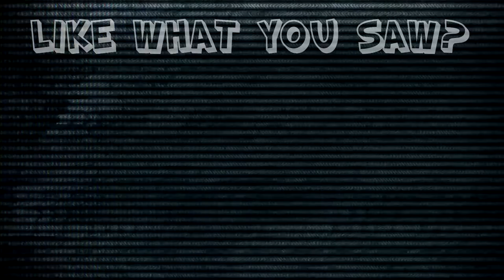Outlast: KEN WITH ANOTHER EDIT. SHOCKER. - #16 - Retro Millennia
Just kidding BB, I love doing edits.

New Videos Everyday!
Streams EVERYDAY.